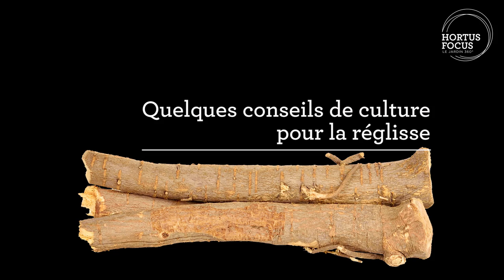Conseil d'experts : planter, entretenir et récolter la réglisse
La réglisse est une plante de vrai jardin. Jean-Marc Parra, spécialiste des aromatiques, explique. Retrouvez-le sur le magazine Hortus Focus :